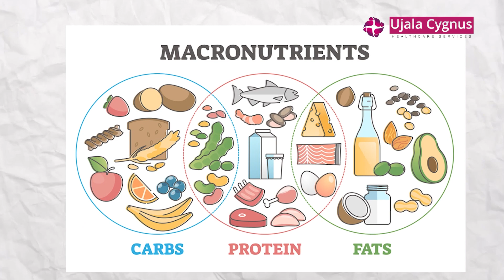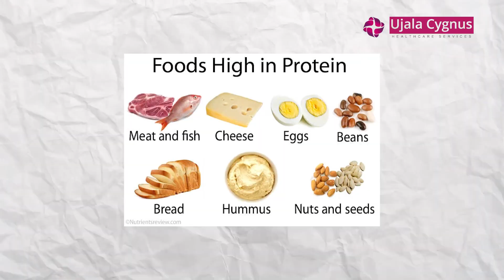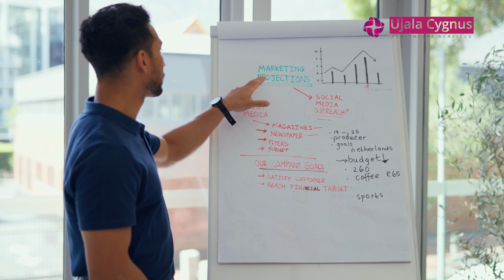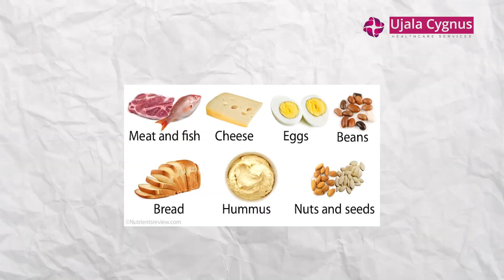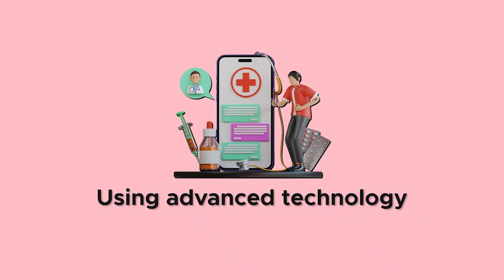Immunity बढ़ाने के लिए क्या खाएं? Immunity कैसे बढ़ाएं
Immunity को तेज़ी से बढ़ाने के असरदार तरीके, Immunity kaise increase kare?
How to prevent from viral and bacterial infections?
Immunity बढ़ाने के तरीके

इस वीडियो में हम आपको बताएंगे कि कैसे आप अपनी Immunity को तेज़ी से और प्राकृतिक तरीके से बढ़ा सकते हैं। जानिए उन असरदार उपायों के बारे में जो आपके शरीर की रोग प्रतिरोधक क्षमता को मजबूत बनाएंगे। हम आपको आहार, व्यायाम, और जीवनशैली से जुड़े कुछ खास टिप्स देंगे जो आपकी Immunity को नैचुरली बूस्ट करेंगे। तो चलिए, इस यात्रा पर हमारे साथ चलें और अपने शरीर को बीमारियों से लड़ने के लिए तैयार करें।